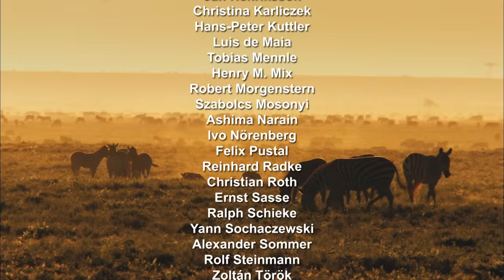Animal Record Breakers - Nature always pushes the boundaries of evolution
Nature always pushes the boundaries of evolution, never ceasing to amaze us with record breaking skills. Now with intimate footage we review the animal kingdom, picking out some of the most dramatic record breakers to examine how and why they’ve become such champs.

The obvious starting point is the biggest land animal – the African elephant – a 6,000 kilo colossus 4 metres tall, twice the height of a human and heavier than a minibus. The trunked titans also have the biggest brains on land – an impressive 5 kilos – 4 times bigger than a human’s, but don’t feel inadequate – plenty of animals can wow with their size… The giraffe is the only animal that can truly look down on the elephant. From a lofty 6 metres this gangly grazer can survey the plains. The Siberian tiger is the world’s biggest cat. 300 kilos and 3 metres of feline power and grace. The hyacinth macaw is the biggest parrot. The aptly named giant salamander is a 2m 60 kilo record holder of the amphibian world. The man-sized river wolf or giant otter of the Amazon is the biggest of its family and a rat the size of a pig – the South American capybara of is the world’s biggest rodent.
Animals of all shapes and sizes can break records, the biggest, smallest, furthest travelling, strongest biters, noisiest, but what’s the most successful animal of all?